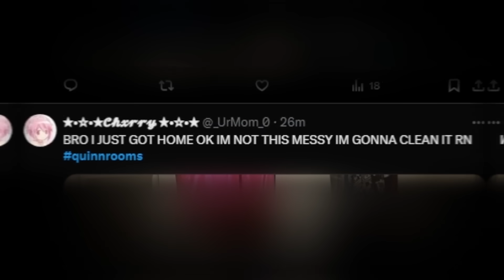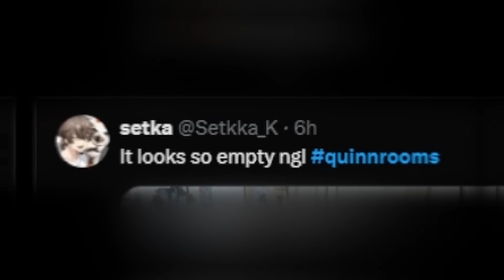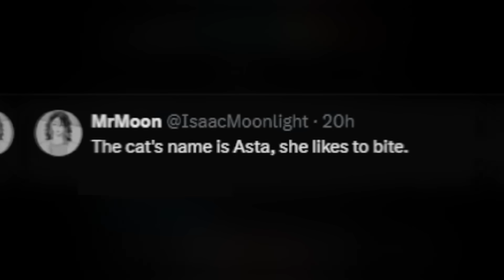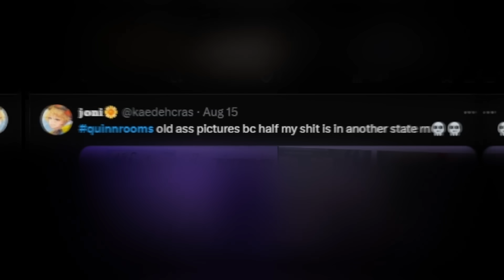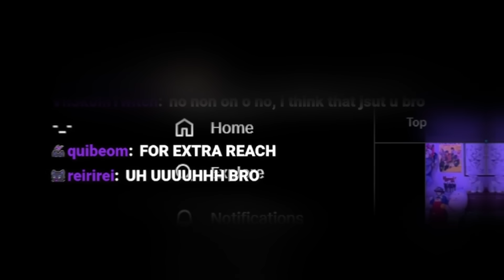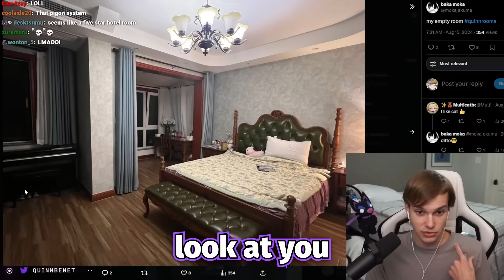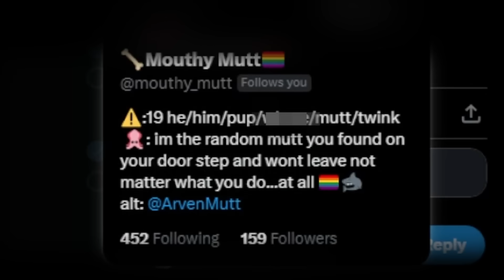Rating my Viewers NASTY Rooms...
Rating my Viewers NASTY Rooms... Today I did a room review / room rating / rating viewers rooms, I had my viewers send in picture of their rooms for me to look at / judge! Some of ya'll need to clean up

Hi, my name is Quinn Benet LIVE!
I am a vtuber and livestreamer! On quinn benet live, I play games with friends and post stream highlights!